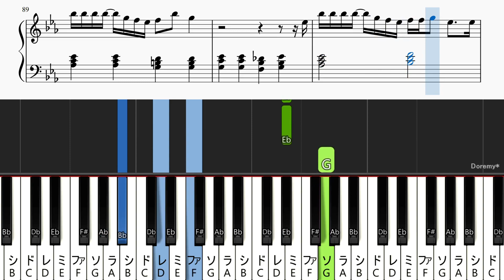【簡単ピアノ楽譜】アンコール - YOASOBI / Encore | Easy Piano Tutorial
◆本家様

◆楽譜
Piascore